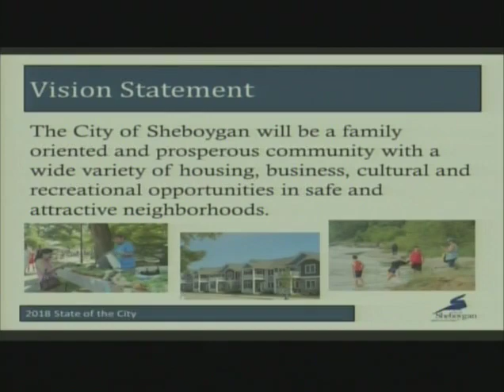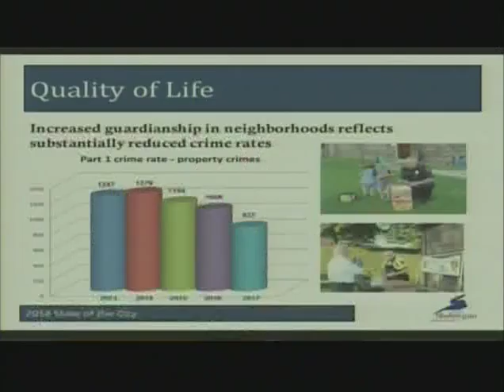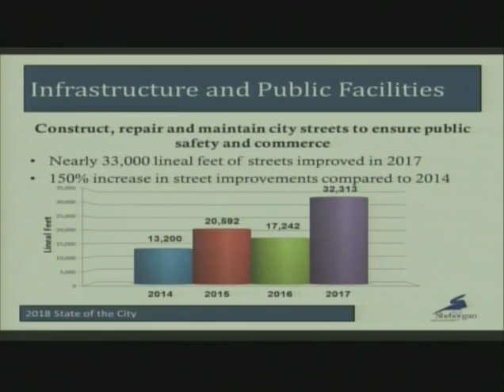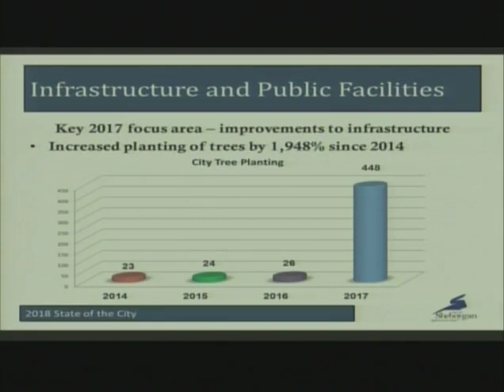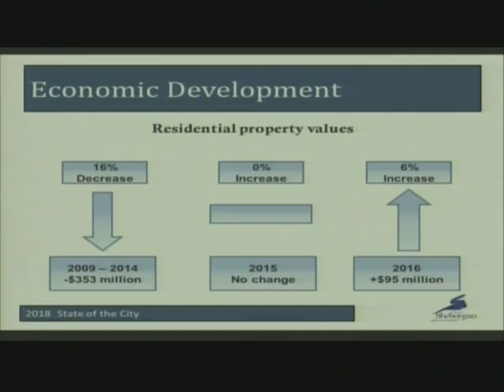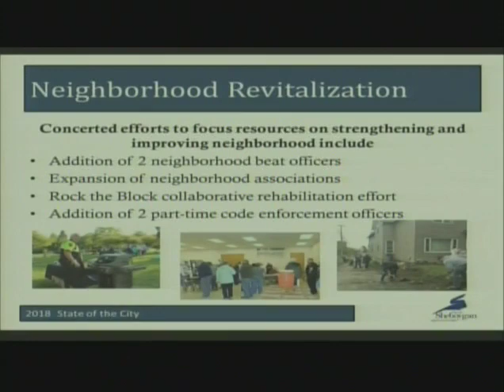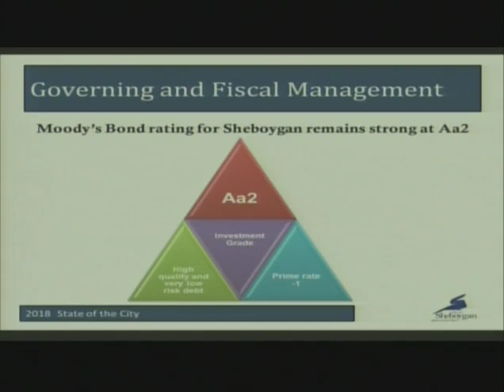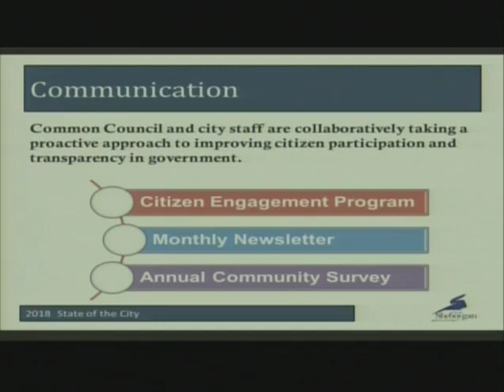Council 2018 02 05